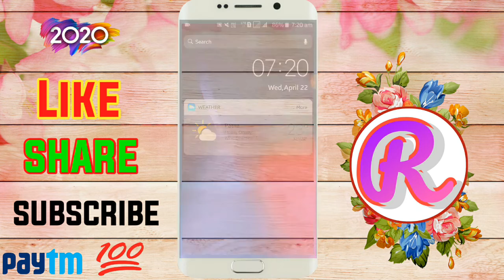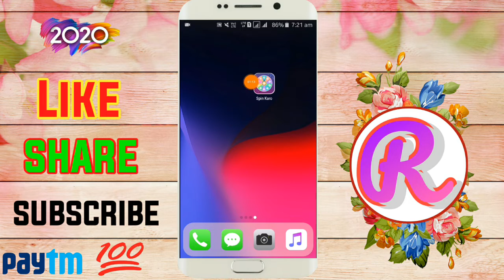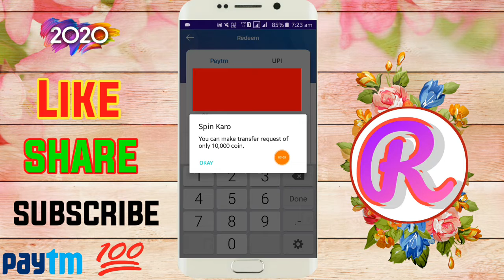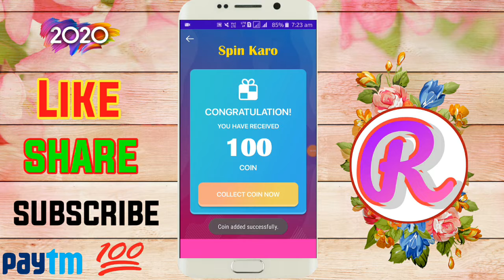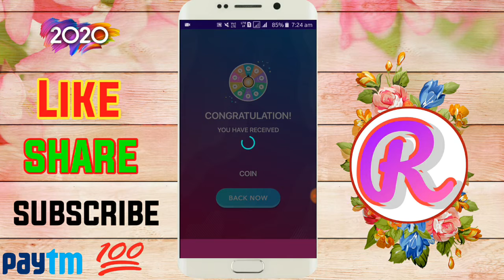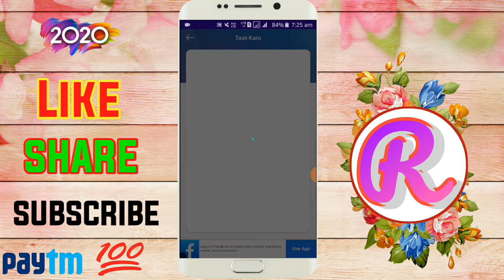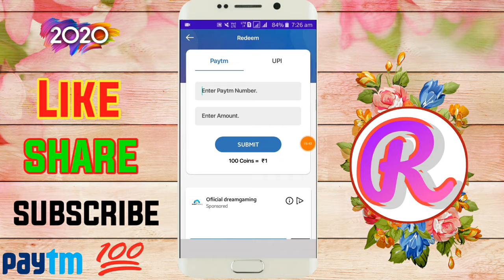AB 1 SPIN ME ₹300 FREE PAYTM CASH, NEW SPIN APP 2020,₹300 Rs ADD PAYTM Cash 2020,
2 )Refer code 41458

Winzo,Winzo Gold,Winzo Gold 2020,

Tags,

paise kaise kamaye,paise kamane ka app,
online earning,paise kamane ke tarike,
make money app,referral marketing,
task complete app to earn money,
new earning app kaise pata kare,new youtuber,new app paise kamane wala 2019,